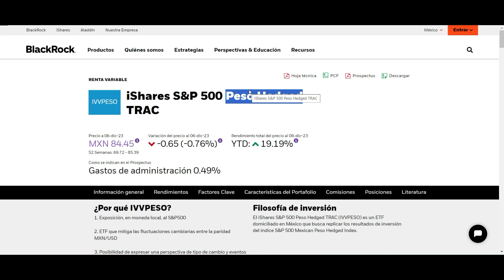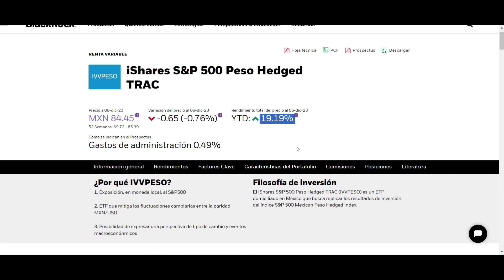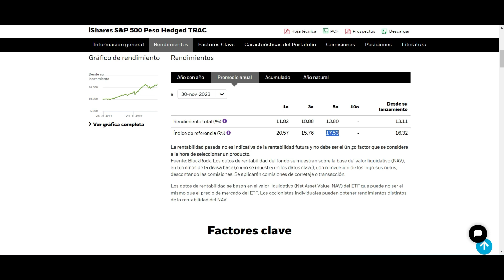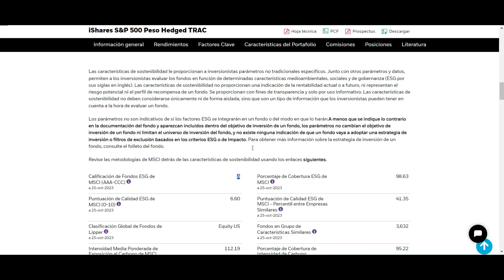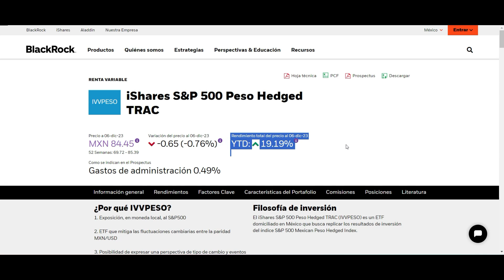¿Como funciona IVVPESO? - La forma más barata de invertir en el S&P 500